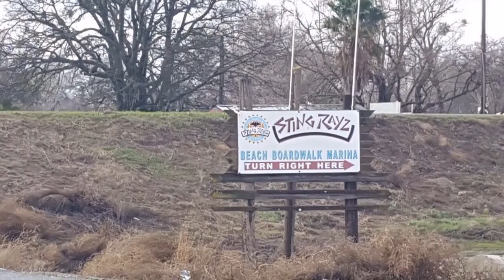Knights Landing 47" sturgeon fishing at location 2 in the Sacramento river.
like always not my time but at least we got one for this year I want to thank Ian for the help getting it to land like I said to my title I have a game-changer coming in May I just purchased a little 14 foot aluminum Starcraft could turn into a small boat big motor going to be my new fishing vessel.